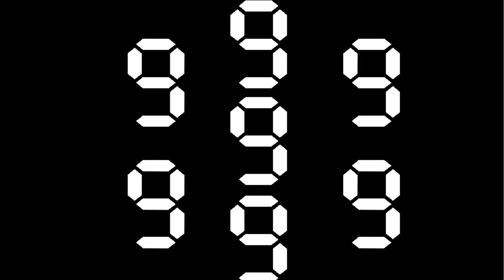Felicia Barton - Ducktales 2017 (Bass Boosted)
This show and song are the property of Disney.